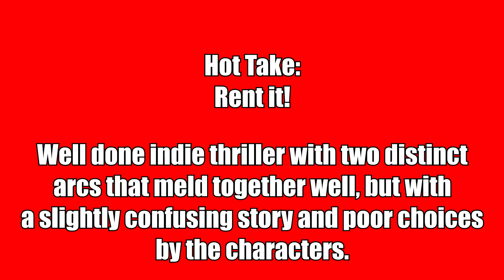Barbarians Review and Ending *CONTAINS SPOILERS* - An Eventful And Dark Dinner Party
Watch or Pass Video Review of Barbarians, a dark dinner party with that is part awkward biting event and part thriller.  I discuss the film, what I liked, what I didn't like, and go into the ending.

Release Date: April 15, 2022 (Theaters)
Cast: Iwan Rheon (Adam), Catalina Sandino Moreno (Eva), Tom Cullen (Lucas) and Inès Spiridonov (Chloe)
Director: Charles Dorfman

Synopsis:
Set over the course of twenty-four hours, BARBARIANS sees couple Adam (Rheon) and Eva (Moreno) wake up in their supposed dream house on Adam’s birthday. Lucas (Cullen), property developer and friend of the couple, arrives for dinner with his actress girlfriend Chloe (Spiridonov), to celebrate Adam's birthday and the couple’s buying of the house. But secrets unravel over dinner, and when the doorbell rings the evening takes a nightmarish turn. As manners give way to madness, an 'idyllic' evening of celebration descends into a dark night of terror; and the group's civilized dinner party turns out to be anything but.